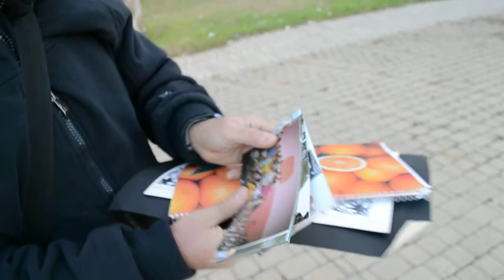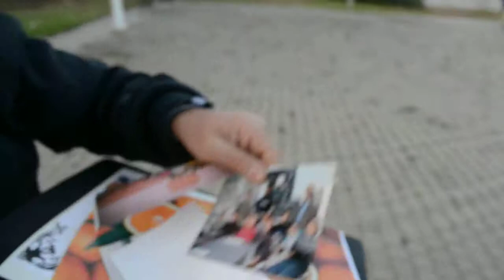تصريح ياسر اليعقوبي حول دار الشباب _ الناظور